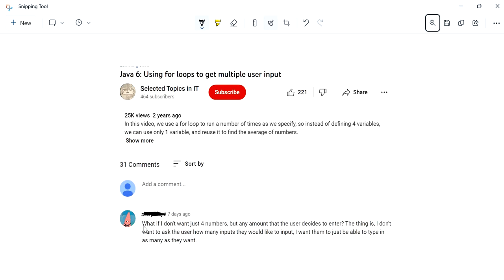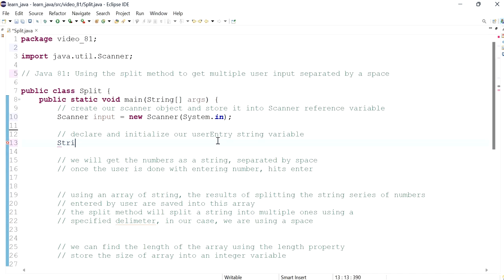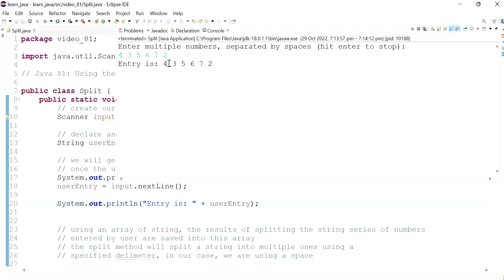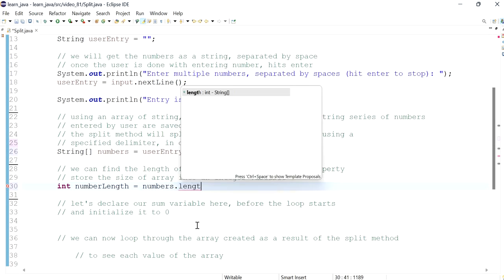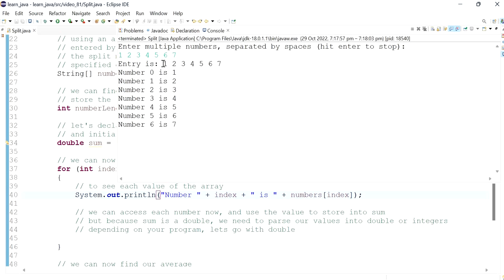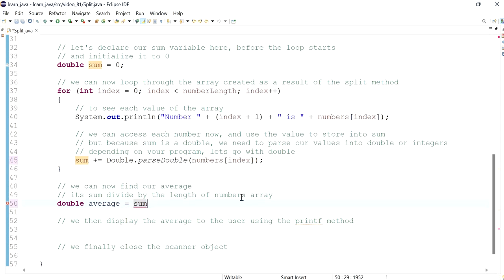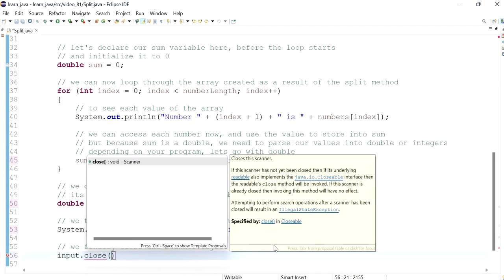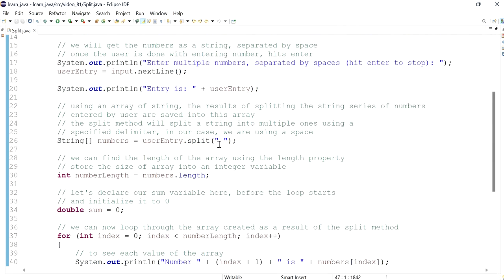Java 81: Using the split method to get multiple user input separated by a space.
Using the split method to get multiple user input separated by a space.